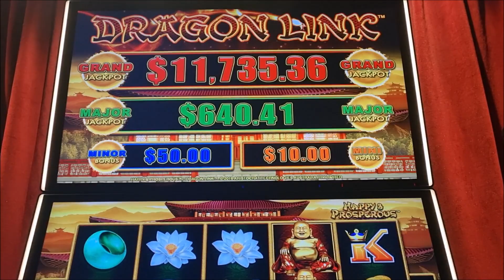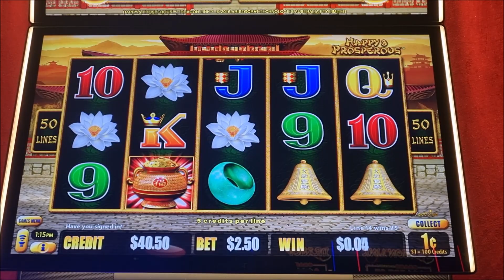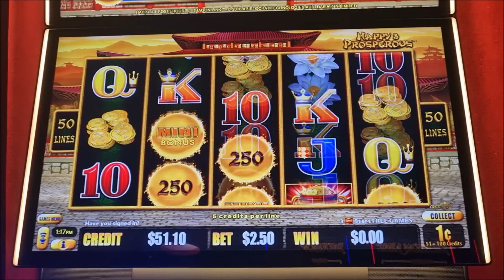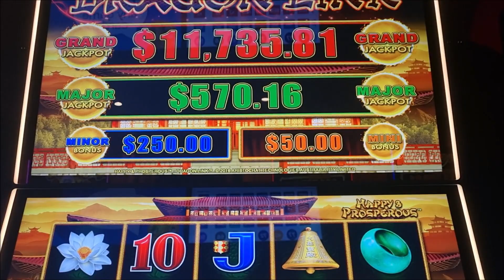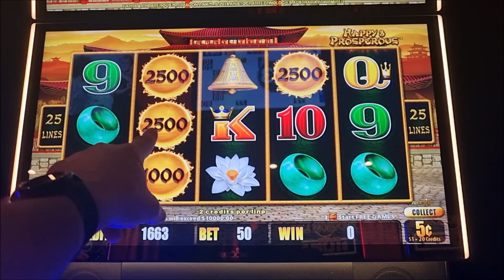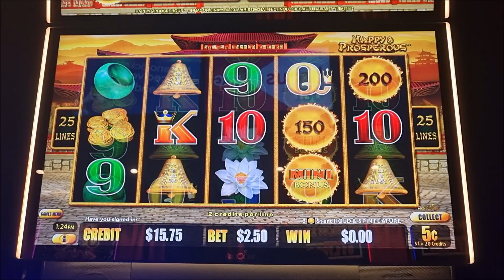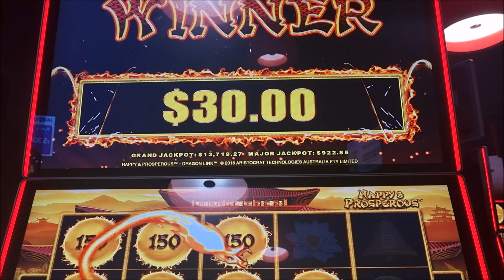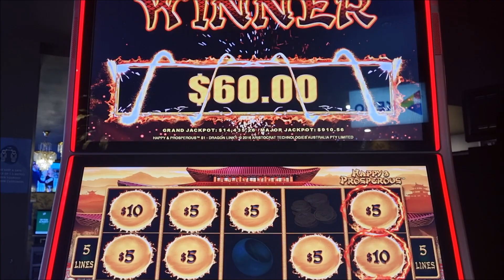Cant Win Them All. Happy and Prosperous; Dragon Link.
It took my money today but have put a couple of nice bonuses on the end of the video.